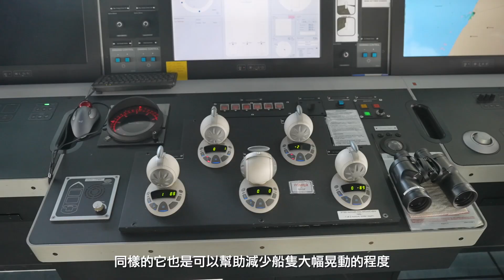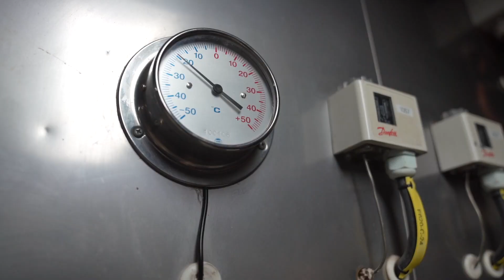【風．台灣】Wind Tour 系列－跟我們一起登上離岸風電船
如果說工作船是海洋上的跑車，那麼自升式平台船應該就是海洋上的巨無霸卡車，同時也時連結工作人員與風機的天車了！

今天【風.台灣】節目要帶好友們一起參觀的是擁有六隻腳支撐的自升式平台船Taillevent。

自升式平台船在離岸風電還未像目前一樣蓬勃發展且為台灣民眾所認識時，幾乎只有從事海事工程的人才知道，而且要上船工作也有特殊的條件跟要求。Taillevent的船籍為盧森堡籍，不久前進駐到台中港，等待今年三月份過後海象穩定就準備出海為台灣離岸風場助攻囉！
【風．台灣】在獲允拍攝，登船前經測量體溫及手部消毒，並穿戴安全帽及反光背心，由船長的帶領之下，登上自升式平台船！

裡面的設施如何？你不知道的船員生活？離岸風電出海的時程如何安排？當處於海中央多達數個星期時，船員除了努力工作，如何安排時間？
跟【風．台灣】一起去看看！